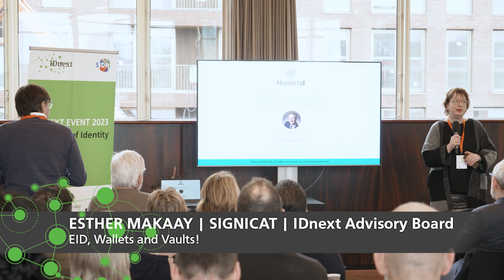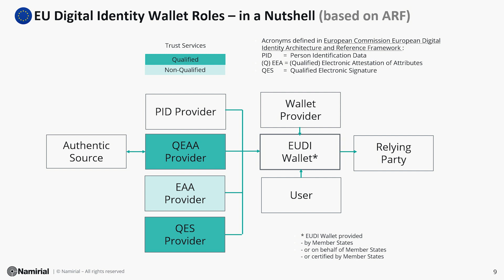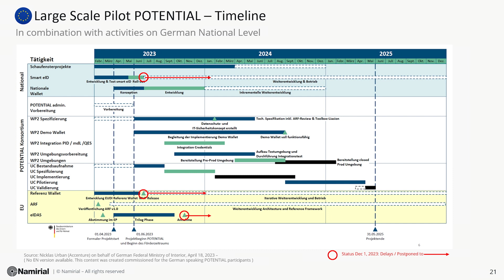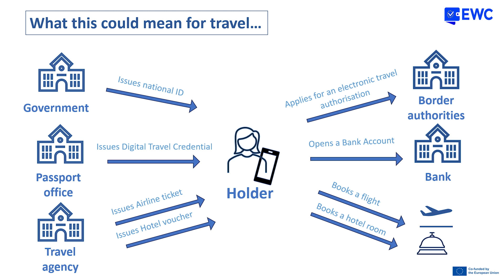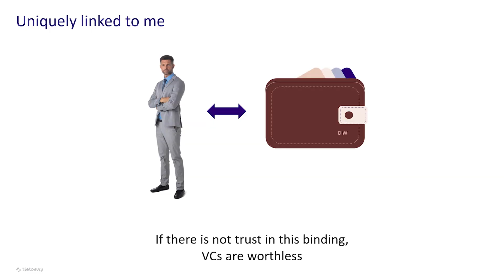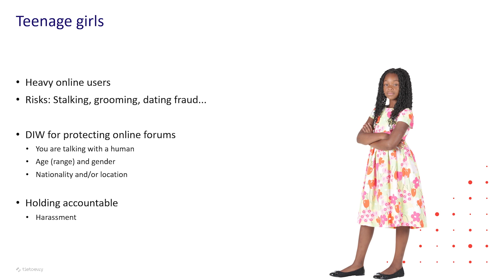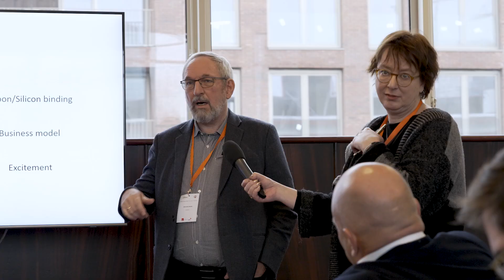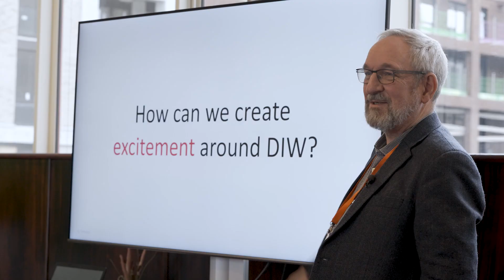eID, Wallets and Vaults! - IDnext Event 2023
IDnext talk by  Joerg Lenz (Namirial), Annet Steenbergen, John Erik Setsaas (Tietouvry) and moderated by Esther Makaay (Signicat),

This is recorded during the annual IDnext event (4 December 2023 ) organised by IDnextplatform in close collaboration with SIDN.

Title: EID, Wallets and Vaults!

Who is Esther Makaay?
Esther Makaay is a Business & eID Analyst/Architect at Signicat. She is working on new business development and involved in the developments regarding Digital Identities and Trust Frameworks, DNS(SEC) and (new) Top Level Domains. She has expert knowledge of Internet Technologies.

Who is Joerg Lenz?
Joerg is leading the global corporate communication and marketing strategy of the company since 2018. I have over 24 years of experience in the identification, authentication, and e-signature industry, and I am passionate about helping organizations to go paperless with their signature processes in various sectors, such as banking, insurance, and telecommunication.

Who is John Erik Setsaas?
With over 25 years’ experience in digital identity, John Erik Setsaas is a pioneer in this space. He is a prolific speaker at fintech industry events around the world including Money20/20 Europe, idNext, MyData, Digital Finance World. Mobile World Congress, Trustech, EiC and FinTech Connect. He is currently Director of Innovation  – Financial Crime Prevention at Tietoevry.

 Before joining Tietrovy , John Erik was Chief Development Architect for SAP Identity Management and taught ecommerce, identity services and security at Buskerud University College in Norway.  And VP Identity and Innovation at Signicat.

Who is Annet Steenbergen?
Since co-founding/initiating the Aruba Happy Flow project in 2013 after many years working in international border management, digital Identity and innovation for the travel eco-system has been at the centre of her work for Annet. She is currently a consultant for the travel and tourism industry and works on projects with focus on implementing digital identity, (EU) Digital Identity Wallet large scale pilot and ICAO DTC. Creating true Seamless Travel while preserving data privacy and data protection.

From 2016 Annet has been actively involved in IATA OneID advisory board, working groups/task forces and in 2020 she was a awarded the Women in Biometrics Award.
She is a regular speaker/moderator at conferences.

What is IDnext?
IDnext is a Dutch foundation that is an open and independent platform to support and facilitate innovative approaches in the world of digital identities. Create awareness about Digital identities,provide a knowledge and networking platform for experts in IT, Business and marketeers as a European center of expertise.  IDnextplatform provides a single point of entry for (leading) IT and Business professionals throughout Europe. IDnextplatform can be your starting point to connect, collaborate and find specific information related to Digital Identities and acts a community. IDnextplatform disseminates knowledge and experience by organizing events and workshops. On a variety of themes, using expertise within the world of IT, Business and Marketeers.